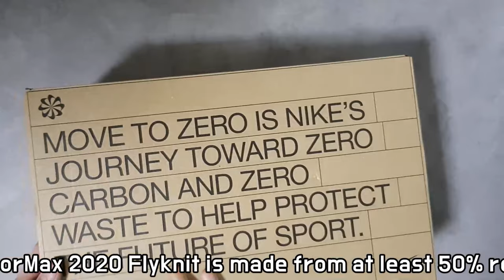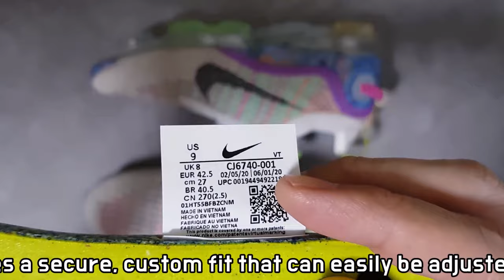(4K) Nike Air VaporMax 2020 FK unboxing/Nike Air VaporMax Flyknit on feet review